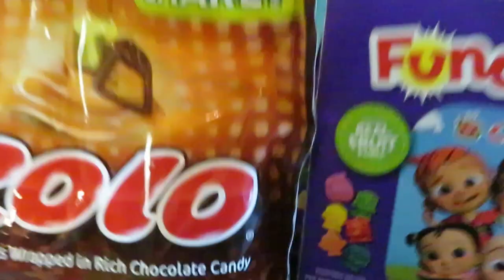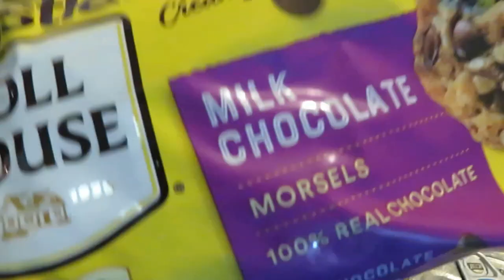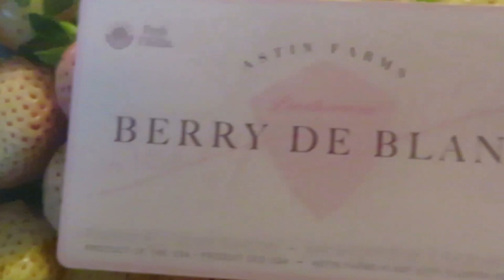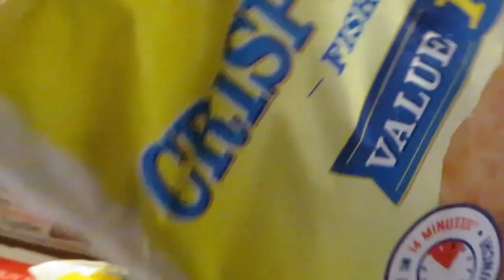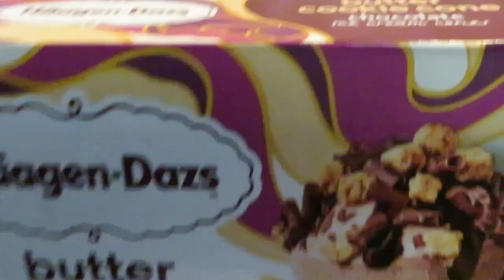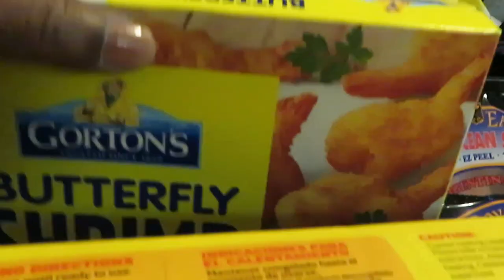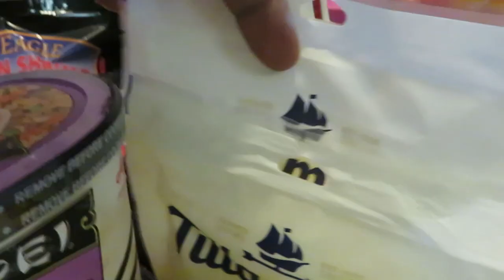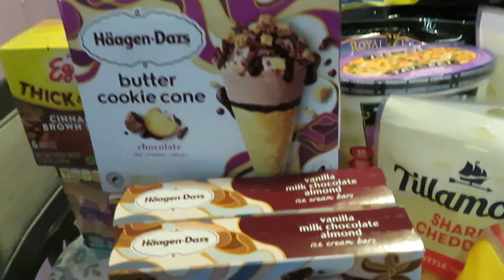Publix Weekly Grocery Haul/3-30-23 to 4-8-23/FREE TILLAMOOK CHEESE!/Arickamisha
Hello everyone here are the deals I picked up this week at Publix.
Tillamook coupon link below you must sign up in order to receive coupon